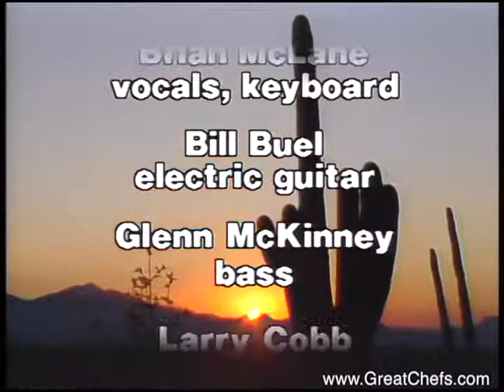Chocolate Cake with Roasted Banana Sauce by Robert Del Grande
Chocolate Cake with Roasted Banana SauceRobert Del GrandeCafé AnnieHouston TXDessert, Great Chefs of the West 8The combination of this dense chocolate cake with the creamy banana sauce is old-fashioned yet sophisticated, a new twisGC West 108D